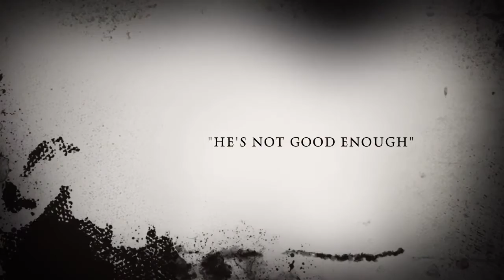AMBITION | Kylan Curry Documentary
Kylan Curry | Ambition "trailer teaser"